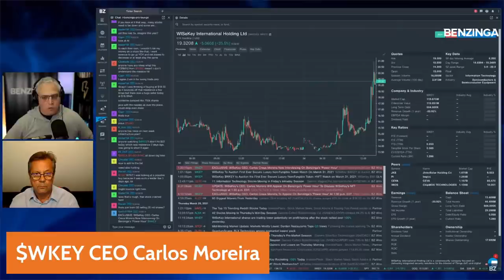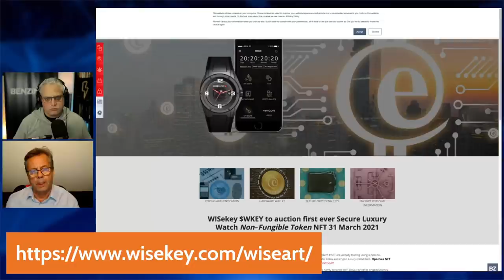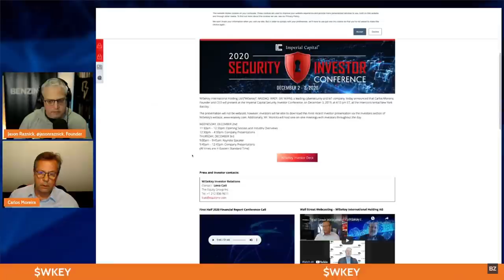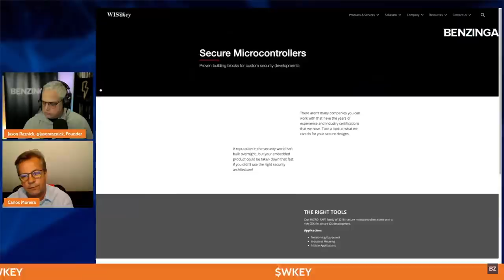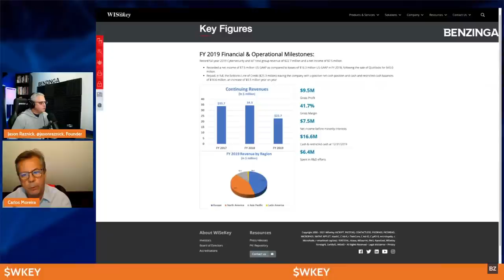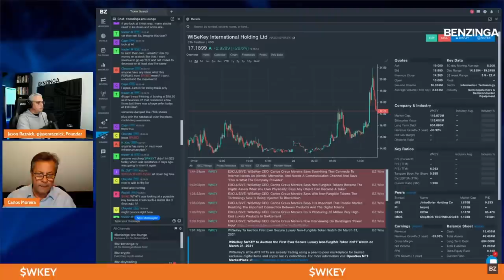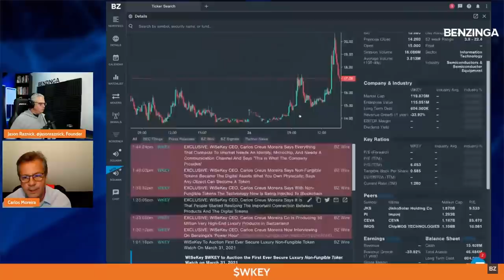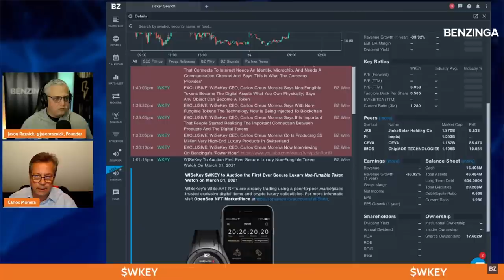WiseKey, First Cybersecurity Company to Enter the NFT Space | $WKEY | Power Hour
In this episode, special guest Carlos Moreira, CEO of Wisekey ($WKEY), joins the Power Hour to give the ZingerNation a better understanding of how his company provides secure authentication and identification in physical and virtual environments. WISeKey has been certifying physical objects for years, and now, with the increasing popularity of the NFT, Carlos Moreira sees a unique opportunity to capitalize on the popularity of the Non-fungible token. Wisekey has discovered a way to link physical and digital products to NFTs and make them monetizable.

Meet the Host:
Jason Raznick